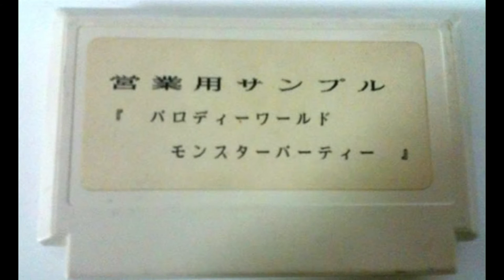Monster Party (NES) - The Backlog with Joe Walker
Do you like monsters? How about parties? If you answered "yes" to one or both of these questions then Joe has the perfect NES game for you this Halloween.